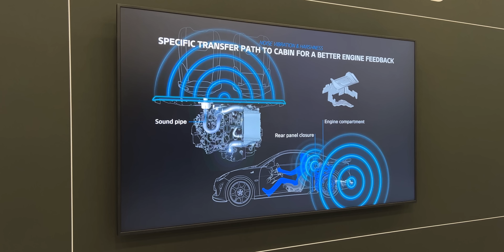Carro de pista PARA A ESTRADA 😈 Novo Alpine A110 R (2023)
Neste vídeo o Diogo tem um primeiro contacto com o Alpine A110 R.

Estrutura do vídeo:
00:00 Introdução
00:46 O que muda na versão R?
02:39 Em estrada
11:23 Em pista

Texto e apresentação: Diogo Teixeira
Edição: Pedro Alves